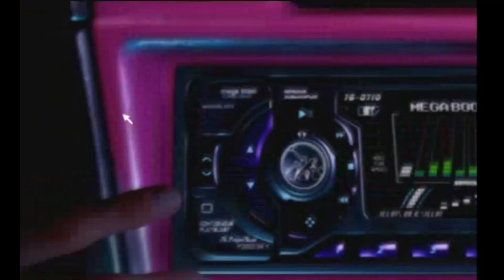#1 Need for Speed: Underground Wyscigi 11/111 ✅ Mazda Miata MX-5 / tuning